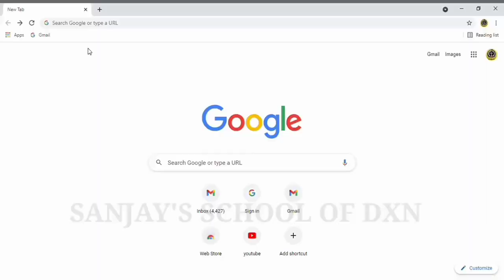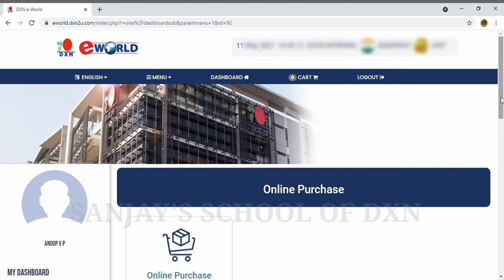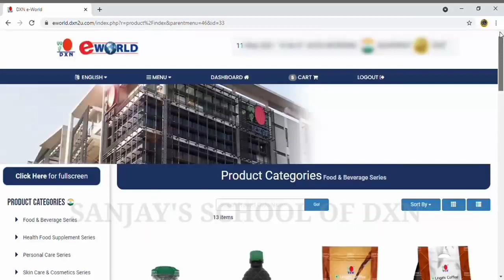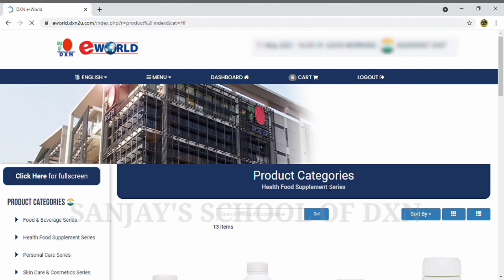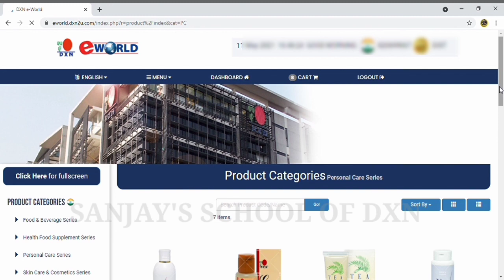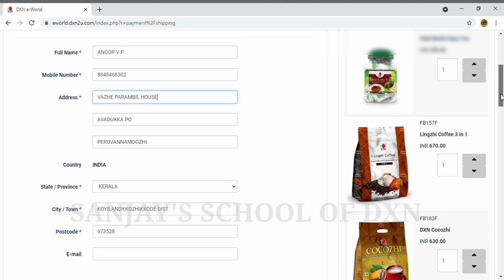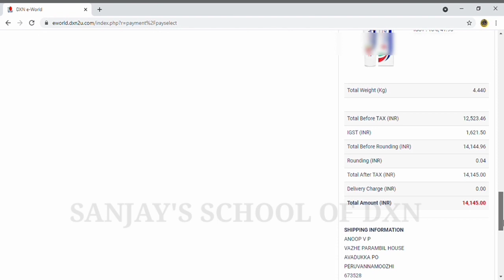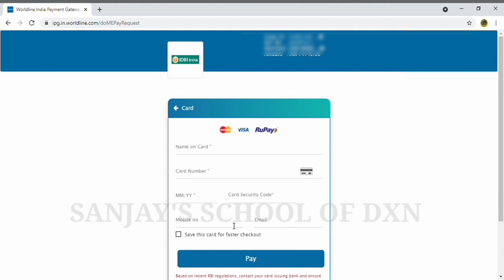HOW TO PURCHASE DXN PRODUCTS ONLINE -DXN പ്രൊഡക്ടുകൾ ഓൺലൈനിൽ എങ്ങനെ PURCHASE ചെയ്യാം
നിങ്ങളുടെ membership code ഉപയോഗിച്ച് ഓൺലൈനിലൂടെ Dxn പ്രൊഡക്ടുകൾ വാങ്ങാൻ സാധിക്കും. ഓർഡർചെയ്ത് 7 ദിവസത്തിനകം പ്രൊഡക്ടുകൾ bill ഉൾപ്പെടെ നിങ്ങളുടെ address ൽ ലഭിക്കുന്നതാണ്. lock down പോലെ ഉള്ള സാഹചര്യങ്ങളിലും തിരക്കേറിയ ജീവിത ക്രമത്തിനിടയിലും ഓൺലൈനിലൂടെ PV ചെയ്യാനും പ്രൊഡക്ടുകൾ വാങ്ങാനും ഓരോ distributor ക്കും എങ്ങനെ സാധിക്കും എന്ന് ഈ വിഡിയോ വിശദമാക്കുന്നു. കൂടുതൽ വിവരങ്ങൾക്ക് ദയവായി contact ചെയ്യുക
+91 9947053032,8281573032